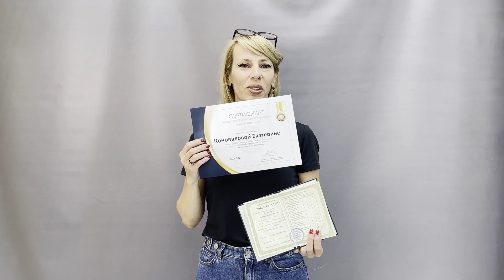"Поначалу я очень боялась, получится или нет..."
...на выходе такие результаты, которых я не ожидала!"

Вот такие впечатления от учебы в Боншери у Екатерины, выпуск июнь 2021.